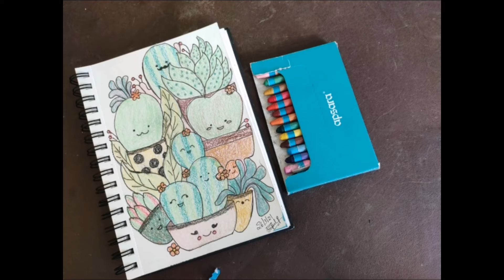Succulents|Doodle art for kids|Step by step|WaxCrayons|Simple art for kids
Succulents are the plants for which the leaves are thick fleshy and engorged. Here iam showing Simple Doodle art of the succulent plants for kids. Hope u will like this.